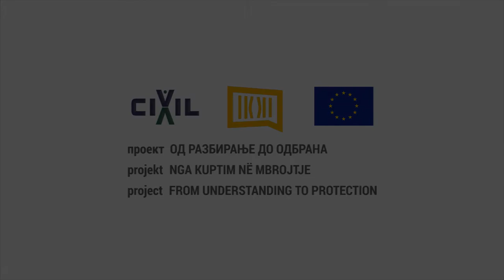Кежаровски: „Ќе барам одговорност од судиите!“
Томислав Кежаровски беше жртва на спектакуларно апсење и политички прогон поради текст напишан во 2008 година, а среде новинарска истрага за сомнителната погибија на сопственикот и главен уредник на неделникот Фокус, Никола Младенов. Текстот за кој Кежаровски е апсен, осуден и затворен се однесува на наводно заштитен сведок, што во пресудата мистериозно се преквалификува во загрозен сведок, а не бил ни едното ни другото. Со вчерашната пресуда од Велешкиот суд, се докажуваат тврдењата на Кежаровски, дека воопшто не се работи за заштитен или загрозен, туку за лажен сведок.
Tomislav Kezarovski was the victim of spectacular arrest and political persecution due to a text written in 2008, and in the midst of a journalist investigation into the suspicious death of the owner and editor-in-chief of the weekly Focus, Nikola Mladenov. The article for witch Kezarovski has been arrested, convicted and imprisoned refers to an allegedly protected witness, who in the judgment mysteriously retrained himself into an endangered witness, and was neither one nor the other. With yesterday's verdict from the Veles court, Kezarovski's claims prove that he is not a protected or threatened person at all, but a fake witness.